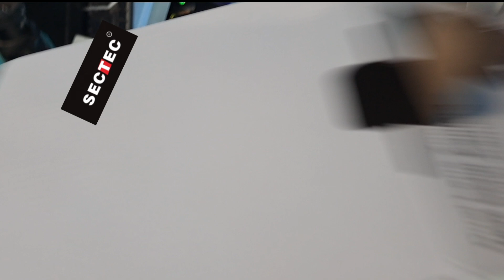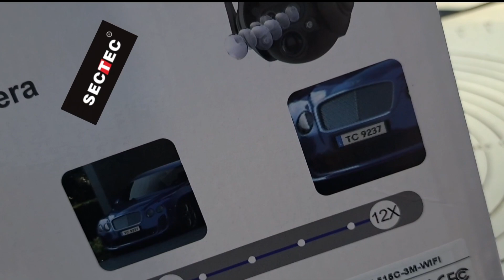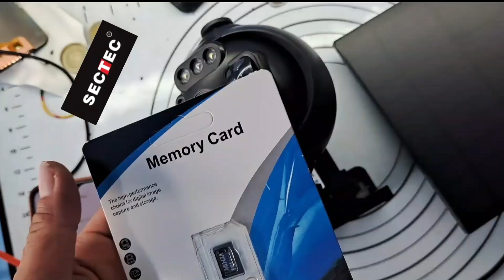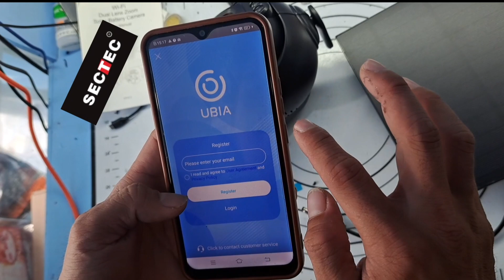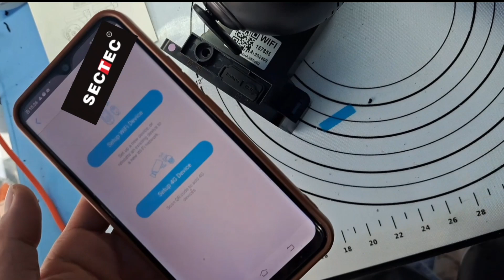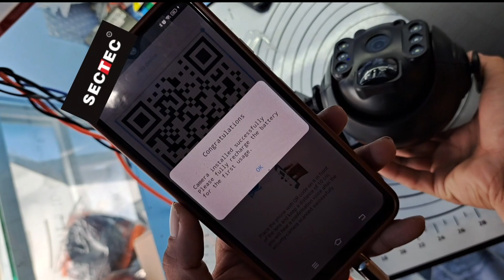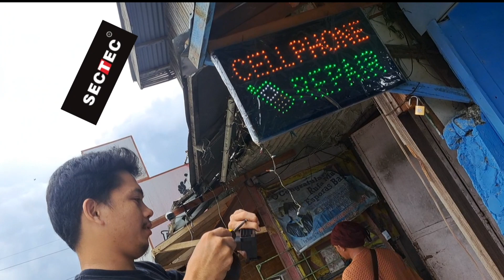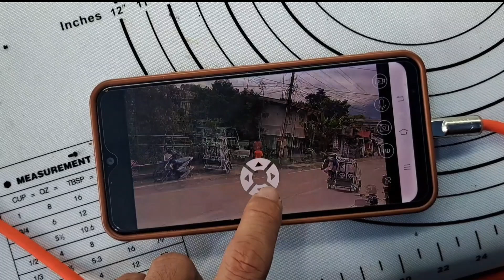how to install solar camera / sectec solar camera / COMPLETE GUIDE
solar cctv installation
link where to buy